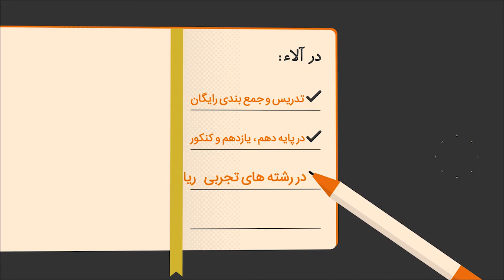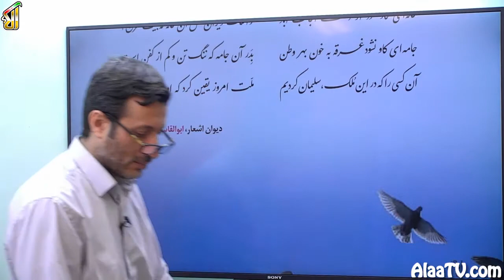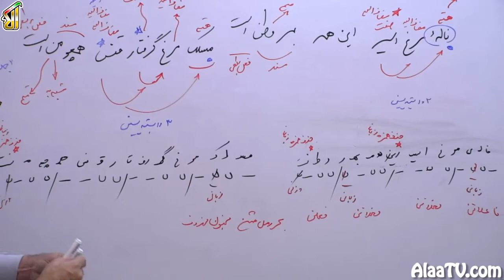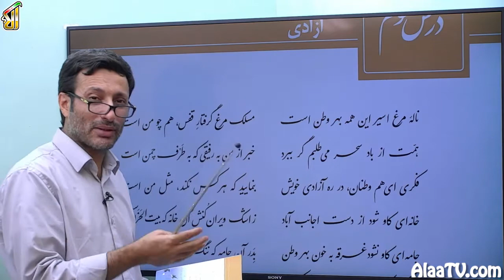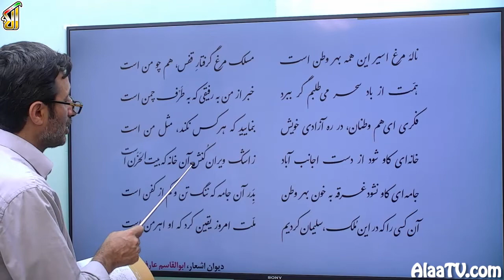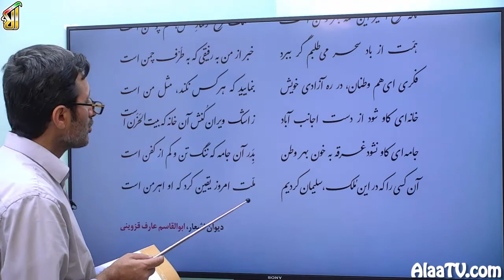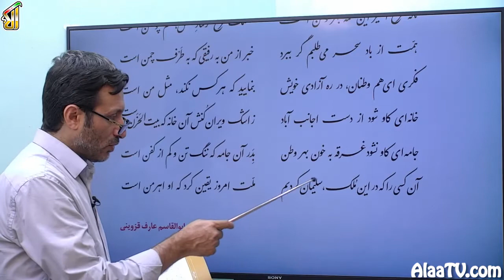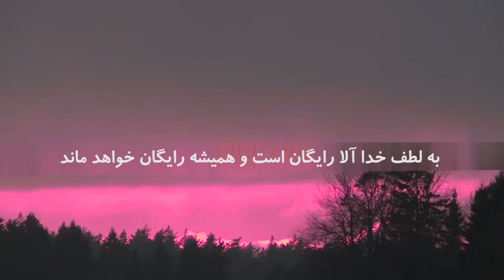فیلم جلسه 9 - فصل دوم: ادبیات پایداری (قسمت اول)، درس سوم، قسمت اول: آزادی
رسیدیم به فصل دوم، ادبیات پایداری. از جمله کسانی که ادبیات پایداری رو درش قلم فرسایی کردند، شعر گفتن و غزل گفتن، عارف قزوینی ست. عارف قزوینی در سال 1259 در قزوین بدنیا اومد. در سن 23 سالگی، با غزل هاش به مشروطیت کمک کرد و یار و غمخوار مشروطیت شد. مشروطه خواه شد و در 2 بهمن 1312 هم در سن 54 سالگی روی در نقاب خاک کشید و در آرامگاه بوعلی سینا، در همدان اونجا مدفون شد. ایشان از جمله کسایی ست که شعرش مملو از آزادی ست. آزادی خواهی ست، وطن خواهی ست. استبداد ستیزی ست.